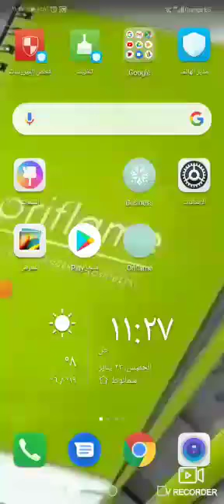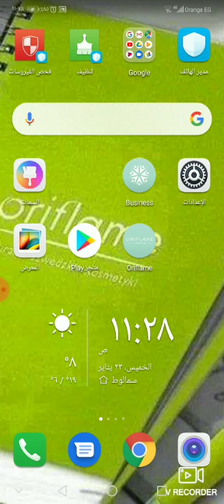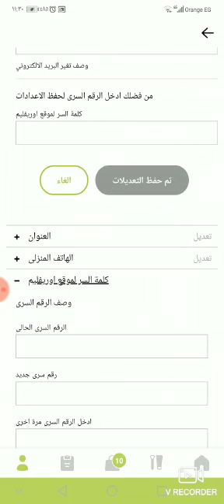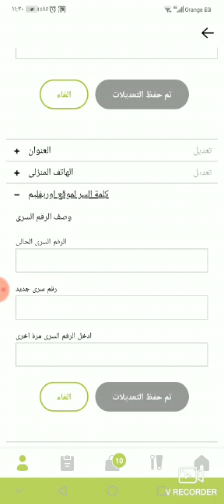كيفية تغيير كلمة السر و اضافة البريد الألكترونى